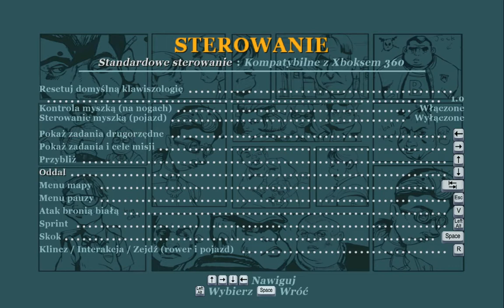Zagrajmy w: Bully Scholarship Edition PL 100% odc.12 Pokonujemy Snobów i Rozdział III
Dwunasty Odcinek z serii Zagrajmy w: Bully Scholarship Edition PL 100%. Podoba się Odcinek! Kliknij w dzwoneczek! Napisz Komentarz! łapkę w górę! Do zobaczenia i usłyszenia w moich filmach. Pozdrawiam :)

Mój Discord

Mój Discord